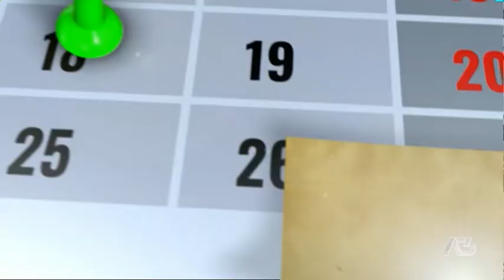NOTES | 12/06/2021 06:59